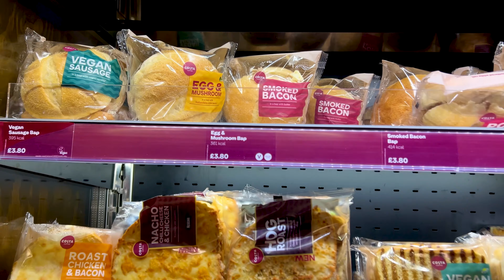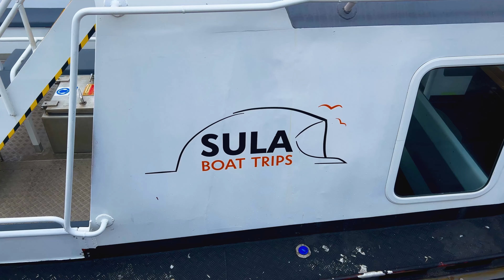Epic Journey for Fish & Chips in Anstruther, Scotland. Worth It?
Today we're travelling by ferry, bus and train. Train from Edinburgh to North Berwick. Ferry from North Berwick to Anstruther. Bus from Anstruther to Kirkcaldy. and Train from Kircaldy back to Edinburgh.

And it's all for FISH AND CHIPS.

We're going to explore the gorgeous harbour town of Anstruther and sample some fish and chips from one of the legendary Anstruther Fish and Chip shops.

Was it worth a Ferry Boat, Bus and Train road trip for Fish and Chips in Anstruther?

00:00 Intro Trio of Transports and a Triangle road trip
01:01 North Berwick Beach and Breakfast at Costa
02:13 North Berwick Harbour and Sula III ferry
04:13 North Berwick to Anstruther Ferry Boat
07:58 Exploring Anstruther Harbour
09:48 A walk along Anstruther water-front, shops pubs and chips
12:23 Fish and Chips at Wee Chippy - Worth the journey?
14:06 Bus from Anstruther to Kirkcaldy - Sauna on Wheels
17:28 Train from Kirkcaldy to Edinburgh
19:08 TWO QUESTIONS for you!